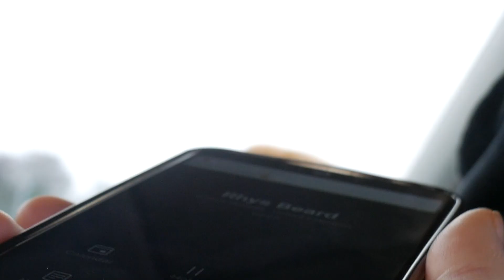Uncle Rhys - (Right Said Rhys) - I'm Too Sexy (Parody Mix - 2020 Version)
Here's a parody, I hope you enjoy!
New travel video soon